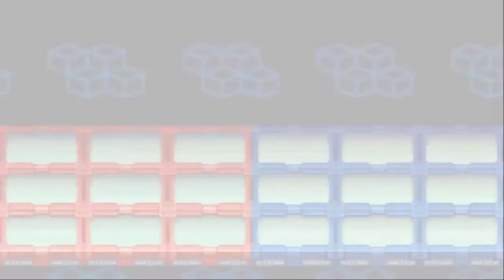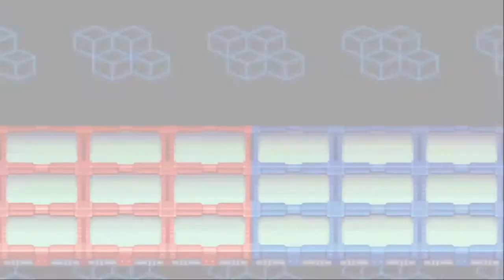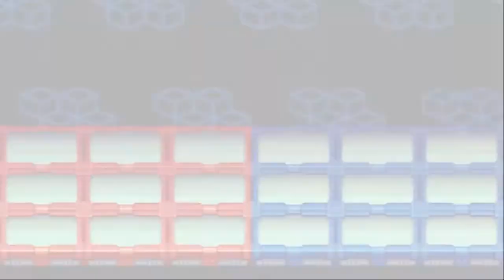Lets play Megaman Battle Network 3 Blue - part 65 (German)